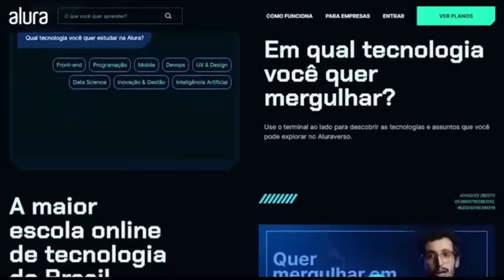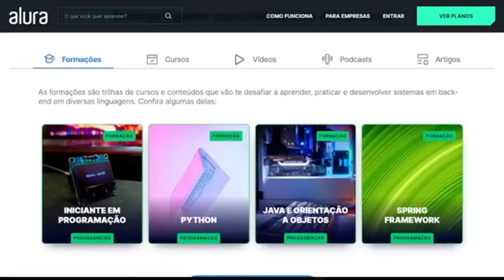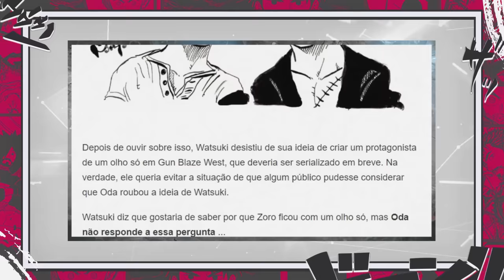O MISTÉRIO DOS OLHOS VENDADOS DE LOKI ! A ORIGEM DA MALDIÇÃO E O PODER OCULTO -ONE PIECE ELBAPH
CUPOM: JOYBOY